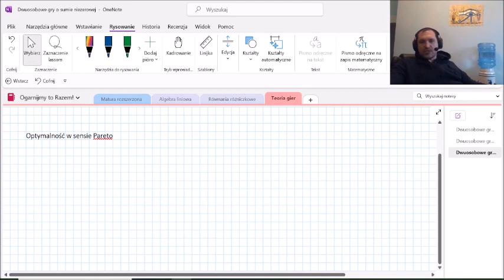optymalność w sensie Pareto